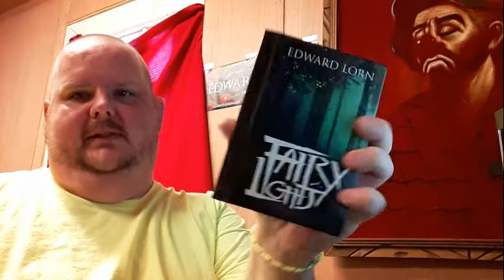From the Desk - Episode 17: Indie v. Small Press v. Legacy Publishing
Sorry this is super late.

Today we talk about the pros and cons of Indie, Small Press, and Legacy publishing.